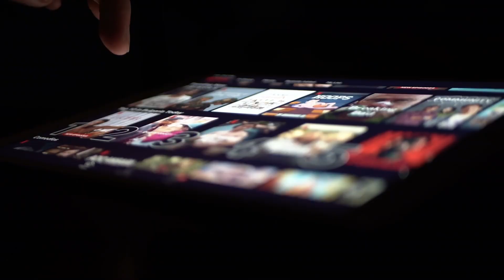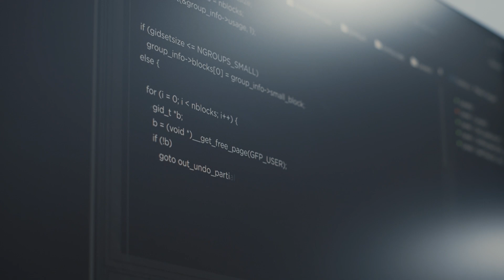Connecting the World: The Intelsat Story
Since the historic live broadcast of the moon landing in 1969, Intelsat has been a leader in satellite technology, delivering groundbreaking solutions across land, sea, and air.

By partnering with Lumen Technologies, Intelsat continues to revolutionize connectivity, enhancing the speed, scale, and reliability of their global network.

With Lumen Wavelength Solutions and High Speed IP Service (HSIP), Intelsat has dramatically increased its bandwidth while saving hundreds of thousands of dollars. An upgrade from 10 GB to 100 GB has allowed Intelsat to onboard new customers without compromising on quality or speed, showcasing Lumen’s ability to understand and meet complex needs.

If you’re looking to enhance your own network and security, contact one of our experts

About Lumen Technologies: Lumen connects the world. We are igniting business growth by connecting people, data, and applications – quickly, securely, and effortlessly. Everything we do at Lumen takes advantage of our network strength. From metro connectivity to long-haul data transport to our edge cloud, security, and managed service capabilities, we meet our customers' needs today and as they build for tomorrow. For news and insights visit news.lumen.com, LinkedIn: /lumentechnologies, Twitter: @lumentechco, Facebook: /lumentechnologies, Instagram: @lumentechnologies, and YouTube: /lumentechnologies.

Current Lumen customer compensated for their endorsement.